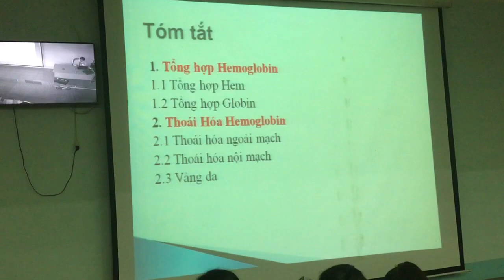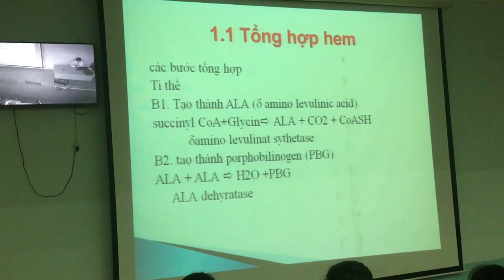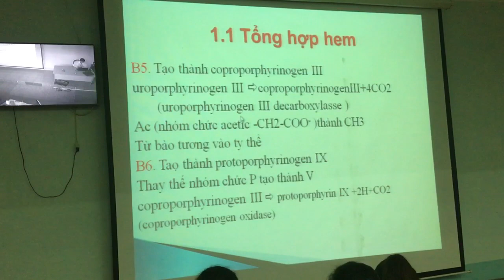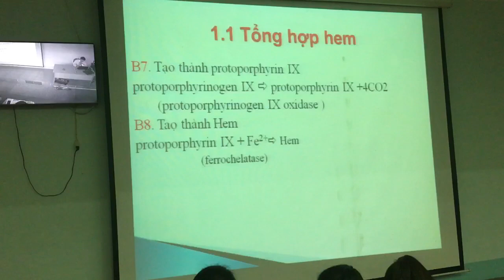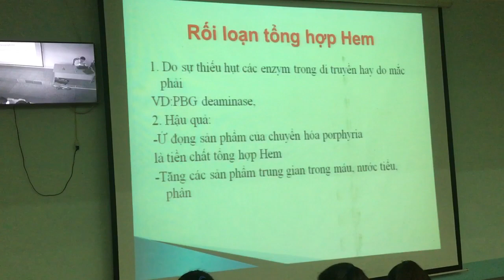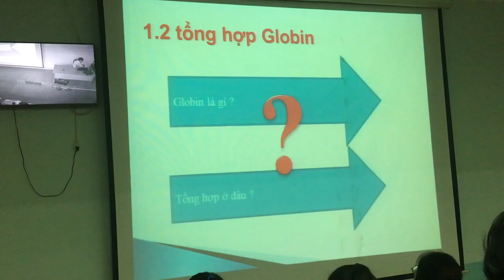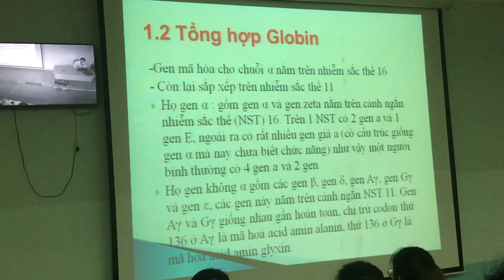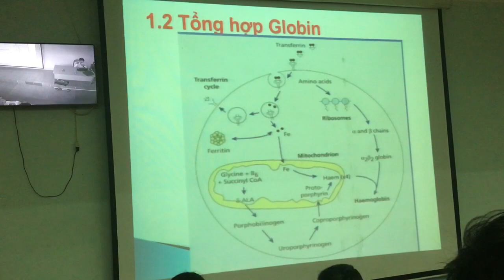Hoá sinh - chuyển hoá hemoglobin